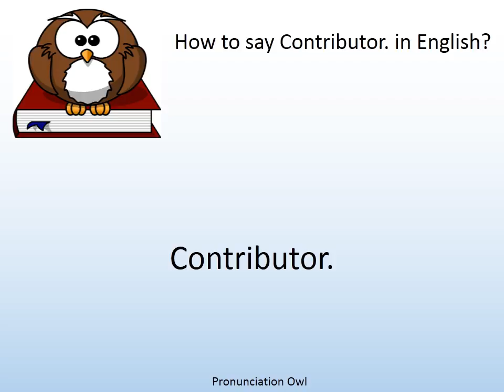How to say Contributor. in English? - Pronunciation Owl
How to say Contributor. in English? Learn the pronunciation of Contributor.!